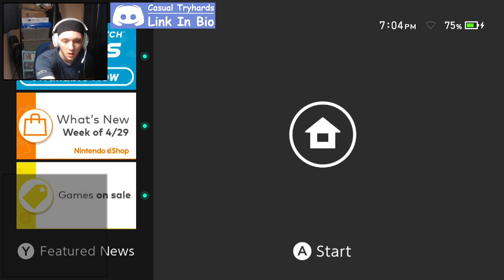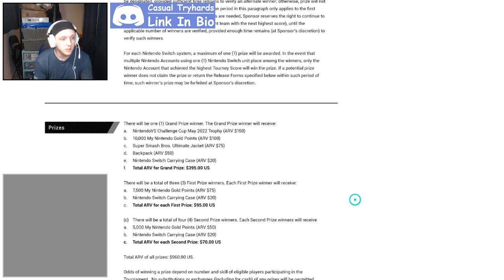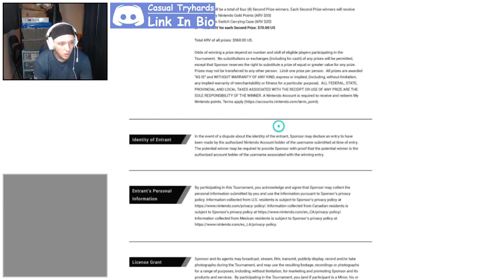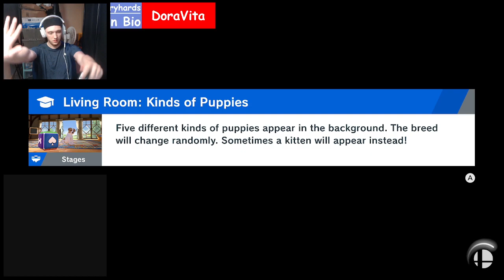Just some Smash | DoraVita Twitch Vods (4/29/22)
Didn't really have a plan for this stream so I just defaulted to smash. Hope it's somewhat enjoyable.